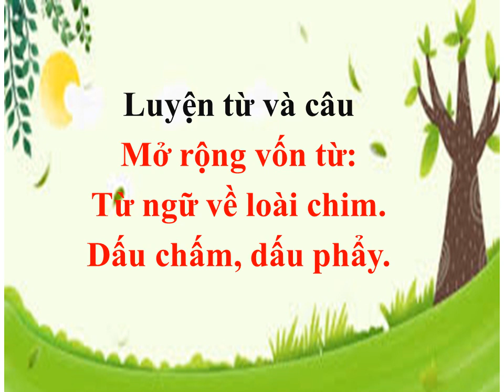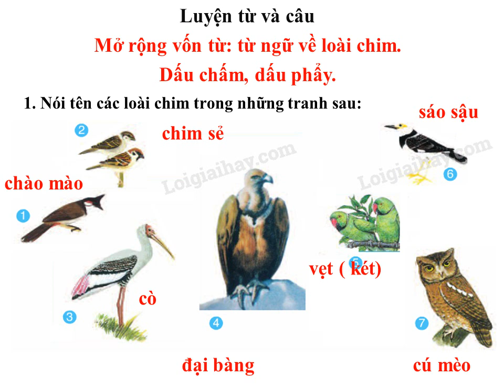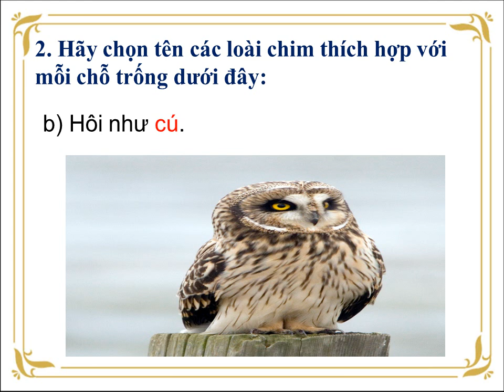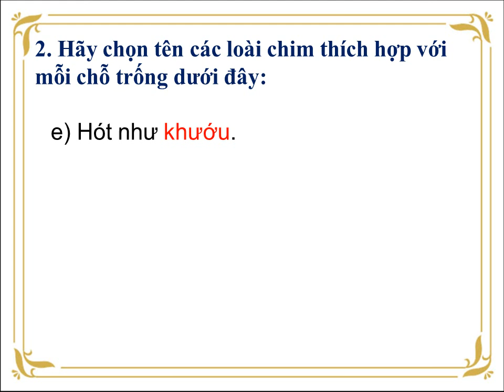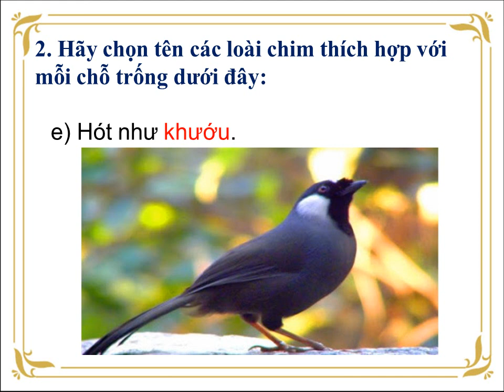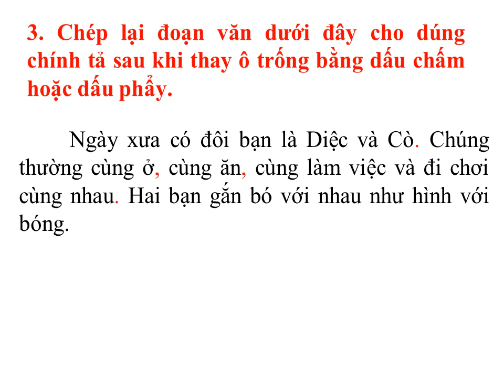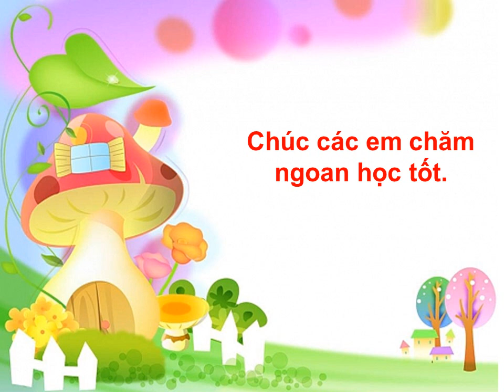LTVC: Từ ngữ về loài chim - Dấu chấm, dấu phẩy